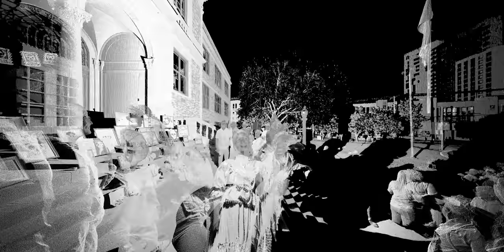North Dallas High School - Dia de los Muertos 03